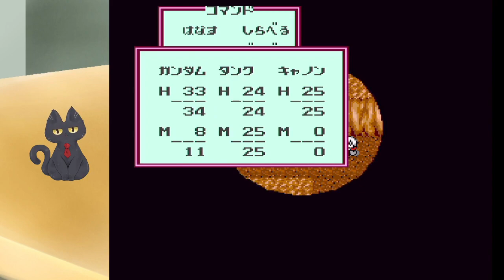【Vtuber】SFCナイトガンダム物語【レトロゲー】part.3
救世主（最弱）

昔懐かしの記憶を辿り、SFCナイトガンダム物語をプレイしていくぜ。
※進行はゆっくりです。カット多め